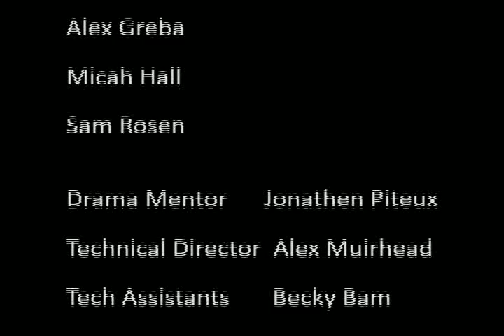Inheritance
Created at the Gulf Islands Film & Television School during the Youth Media Intensive Program July 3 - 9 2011 by Alex  Greba, Micah Hall, Sam Rosen

Two distant cousins who have never met each other before are brought together by being mentioned in the will of a distant uncle for his house and fortunes. However they are both nicknamed 'Dani' and hold a series of petty competitions for the house.